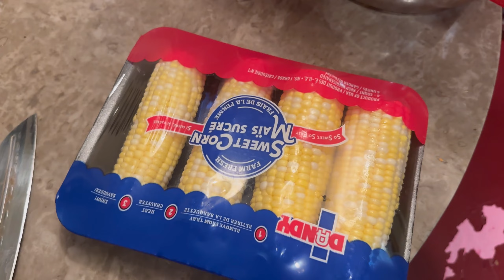VLOG: LATE POST + MOTHERS DAY + FAMILY TIME + FISHING TRIP